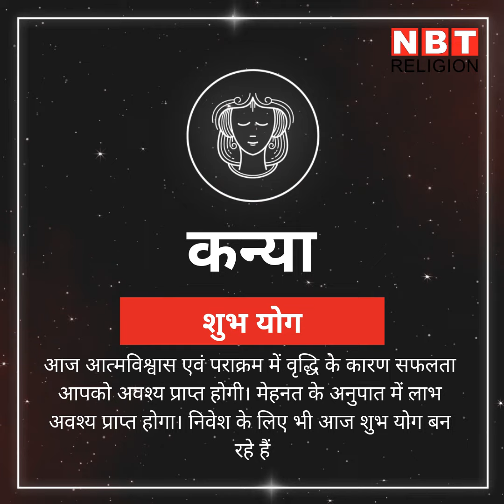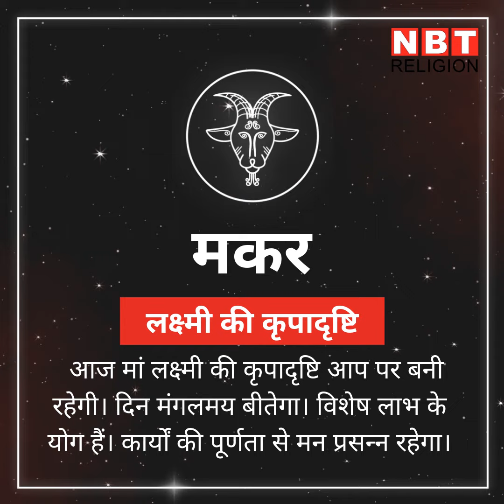राशिफल 19 फरवरी: देखें सिद्धि योग में किन राशियों को होगा लाभ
आज चंद्रमा का संचार दिन-रात धनु राशि में हो रहा है। वहीं आज दिन में सिद्धि योग भी है। इस विशेष योग में किन राशियों के बन सकते हैं रुके हुए काम, देखें आज का राशिफल